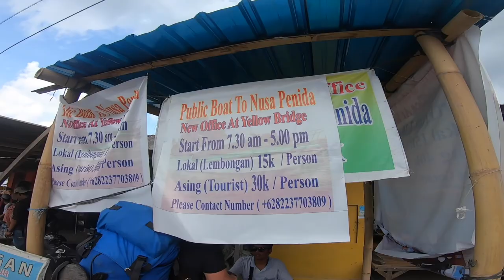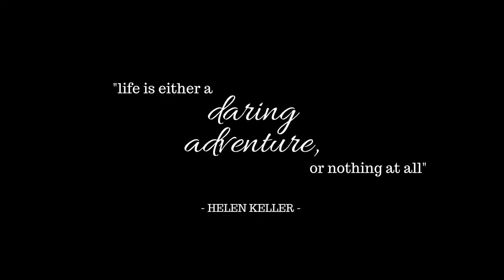HOW TO GET TO NUSA PENIDA | Goodbye Gili, Hello Nusa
READ MORE ABOUT BALI ON OUR WEBSITE.

It's time to say goodbye to paradise and make the (very rocky) boat journey across the open ocean to Nusa Lembongan. From here we travel to Nusa Penida via the public boat, which is WAY cheaper than paying for a private transfer and takes just as long (HIGHLY RECOMMEND).

When you are heading to Nusa Penida you have two choices, either catch the public boat or get a private transfer. Private boats cost around 5x as much as the public but leave on a specific schedule and are much quicker, so it really depends on how much time you have.

To get to Nusa Penida from Bali, you have to catch the public boat from  Padangbai or catch a private boat from Sanur or Padangbai. From the Gili Islands you will have to get a private boat from Gili T, as there are no public boats that run across the water.

If you have made it this far in reading, please leave us a comment and a like, and make sure you hit that SUBSCRIBE button so you don't miss out on our next episode!

VIDEOS LIVE - 12pm GMT (UK time)

~~ THINGS TO KNOW BEFORE YOU TRAVEL TO BALI ~~

Uncut.
Unclean.
Imperfect.
Epic.

highlands2hammocks

Filmed on:

- iPhone 6s
- Sony A7
- Sony HX90
- GoPro Hero 7 Black
- DJI Spark

Shop all of our Travel Tech here: